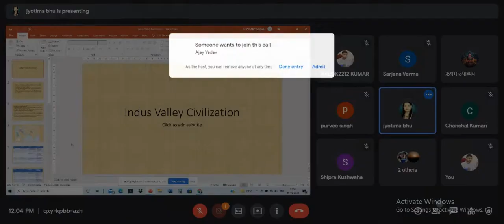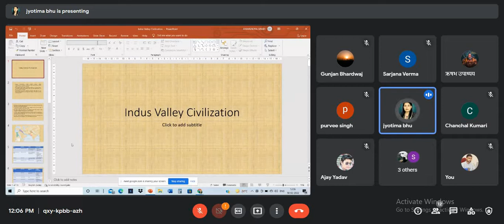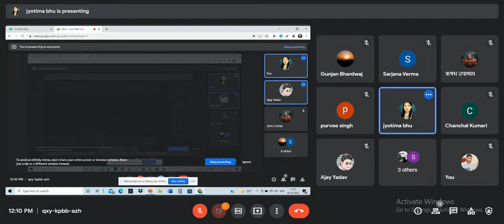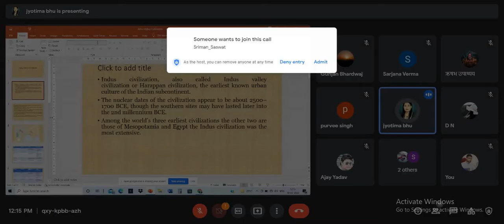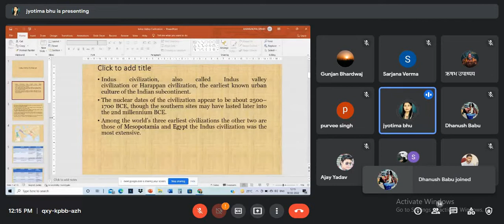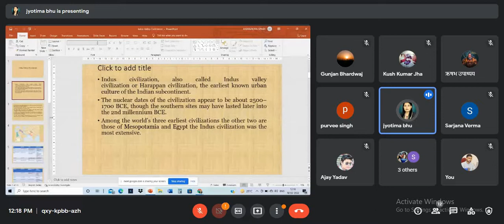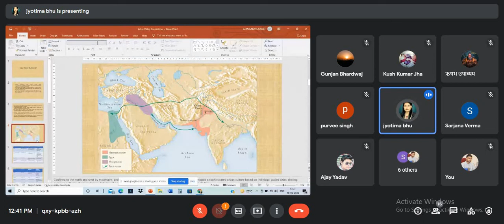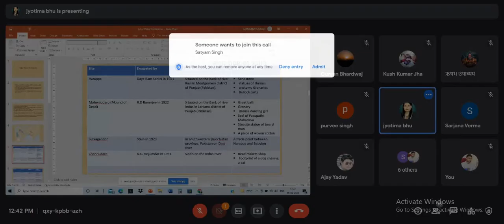Indus Civilization by Dr Jyotima from bhu